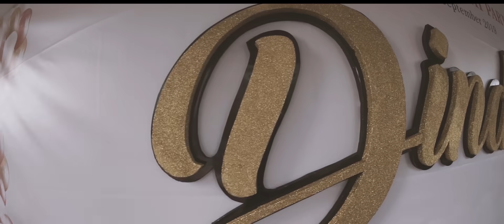Dvlog | My lovely sister birthday party !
Terimakasih Sudah Mampir Di Channel Aku,
Supaya Karya dan Coveran Berikutnya Bisa Langsung Kalian Dapatkan Notifikasinya,
setelah Di Upload !

Follow IG : @danesrabani
Text or call to :  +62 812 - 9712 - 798 / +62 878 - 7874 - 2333
Regards !

- Danes Rabani & management .